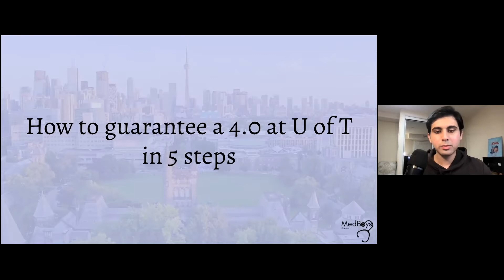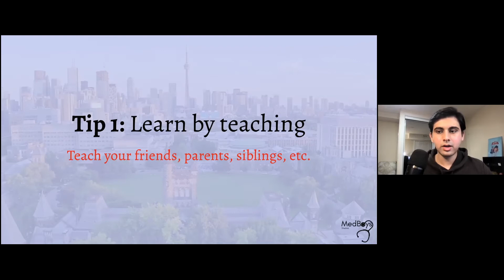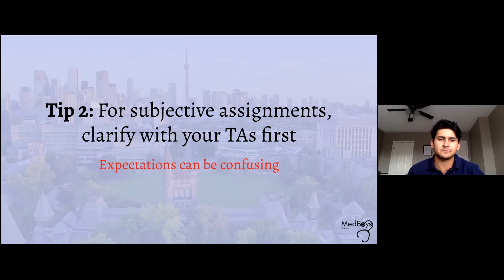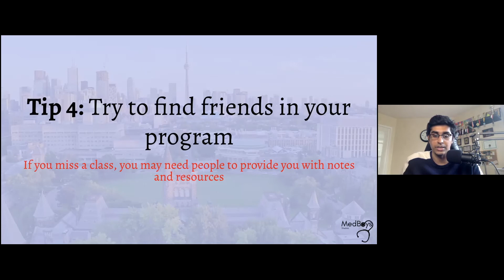HOW TO GET A 4.0 AT THE UNIVERSITY OF TORONTO IN 4 MINUTES!!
As University of Toronto students, we have gained quite some insight into the ins and outs of U of T. Through this video, we want to disseminate this information to all of you that may be deciding whether you should attend this university with as little bias as possible. We hope it helps you out!

If you loved this video, we’re sure many others just like you will love it as well.

Our names are Rushil Dave, Naman Sharma, and Nimit Vediya, and we are neuroscience students in our third year at the University of Toronto 👨‍🔬. Through MedBoys, we motivate students to succeed as well as provide information on various topics ranging from getting into medical school to artificial intelligence. We want to help as many students as we can!

0:00 Introduction
0:28 Myths and Misconceptions
1:07 Tip #1
1:34 Tip #2
2:24 Tip #3
2:51 Tip #4
3:13 Tip #5
3:32 Conclusion